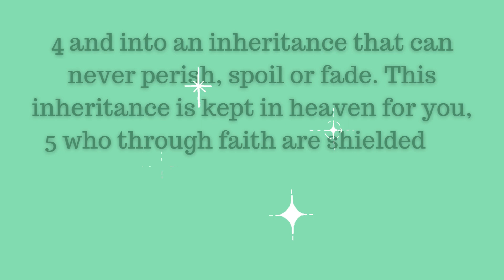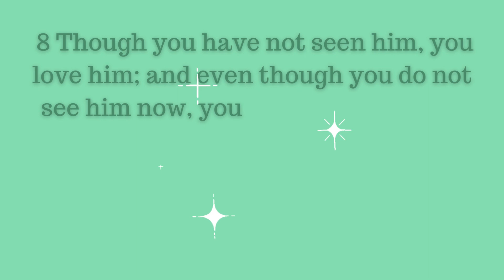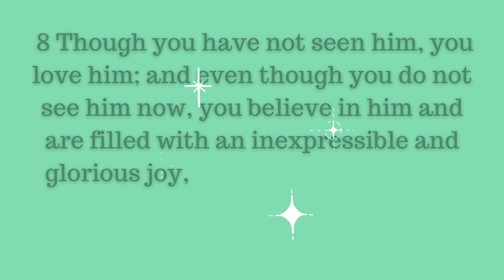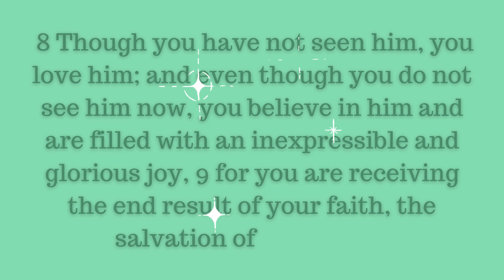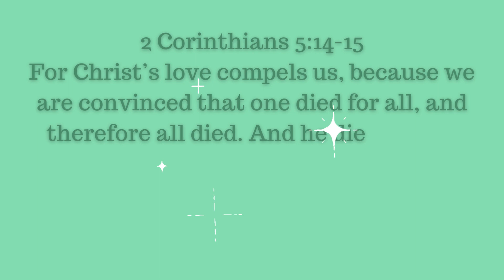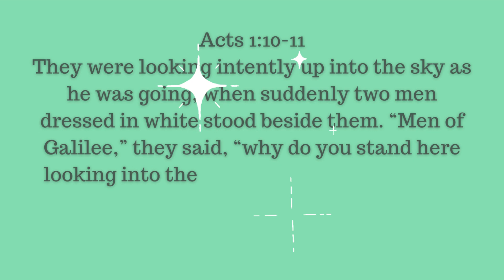Resurrection of Jesus